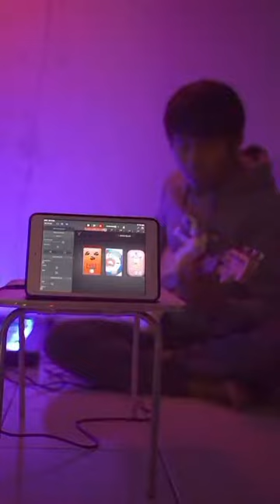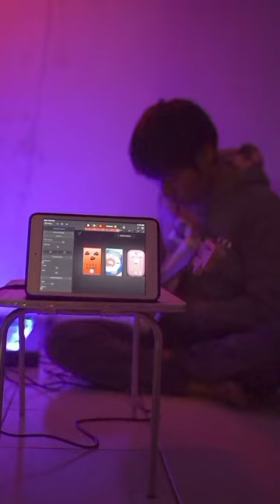Dream Theater - The Spirit Carries On ( Guitar Cover)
“Recorded using Garageband on Ipad”